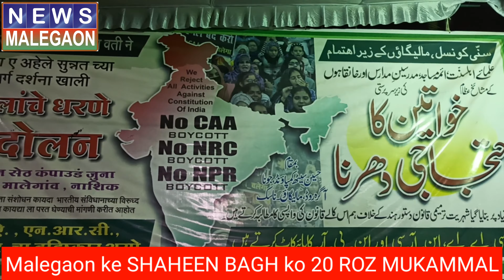SHAHEEN BAGH# (mlg) ko 20 Din Mukammal CHARKHA QAWWALI EHTEJAJ#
مالیگاؤں کے شاہین باغ میں چرخے اور قوالی کیساتھ احتجاج